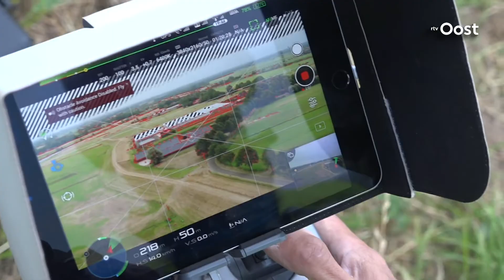Waterschap gaat droogte in kaart brengen met drone: "Het is vrij bijzonder"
Het heeft gisteren even geregend, maar de dijken zijn nog steeds kurkdroog. Om goed te kunnen zien hoe de dijken erbij liggen, zet het waterschap Drents Overijsselse Delta vandaag een drone in die over het gebied rond Zwolle en Berkum gaat vliegen.